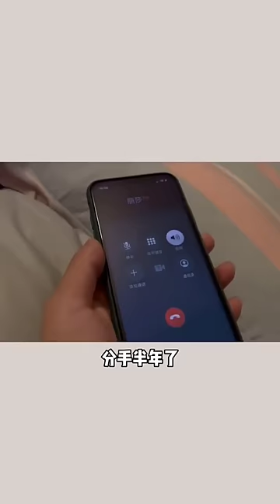我没娶到最爱的人，你呢